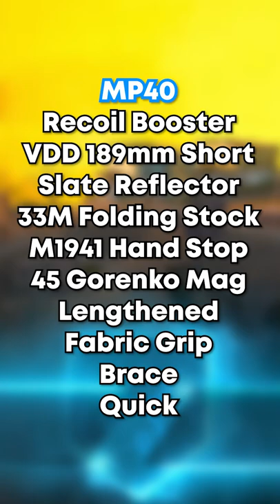they BUFFED the MP40 in Warzone 😯